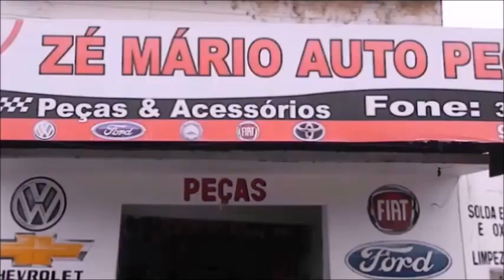Barra do Tarrachil-BA: Programa GIRO DE NOTÍCIAS. TV Tony Bahia Notícias, terça-feira 19\01\2021.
Apresentação. Tony Bahia.